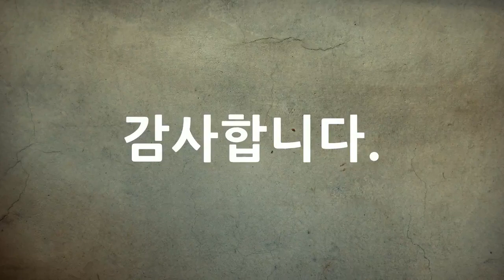경복궁과 창덕궁 꽃담, 25개, 궁꽃담사진, 김동성 작가, 공유마당